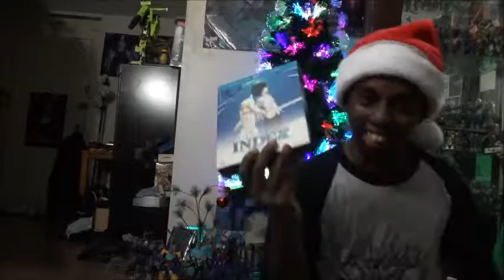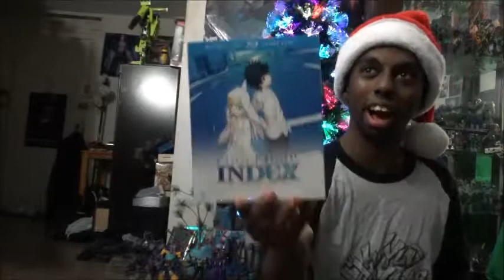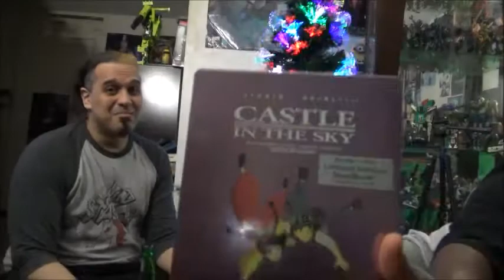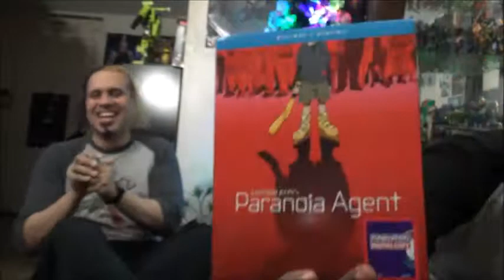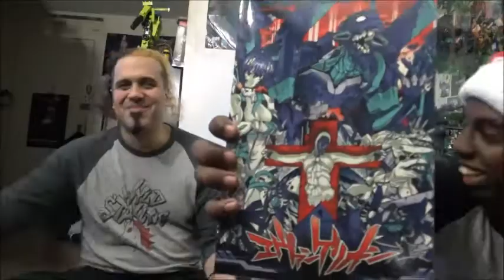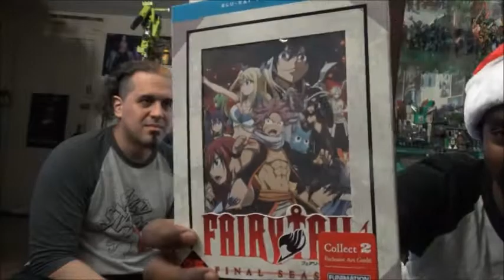Christmas 2020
Another year & more gifts. Let's open them up